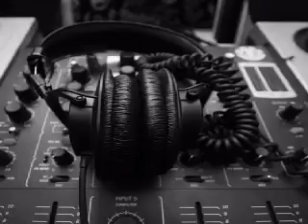DJ DONATO MIXE KENDJI GIRAC COOL REMIX 2017 MIXE BY DJ DONATI LE 13 02 2017